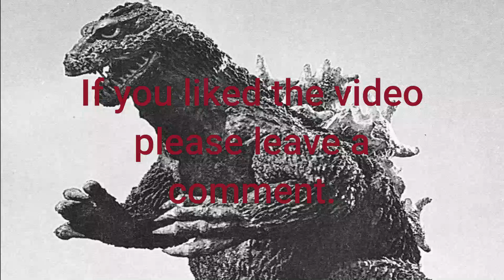Godzilla Earth vs Servum part 1